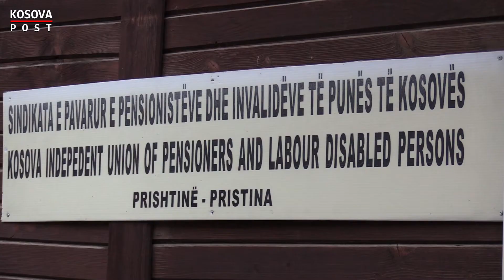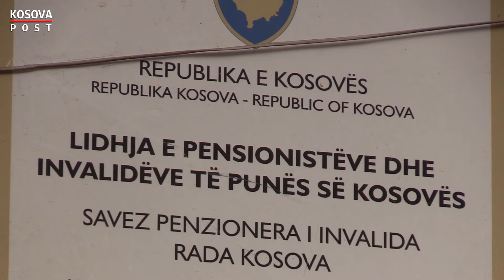BKT - Kredi për pensionistë